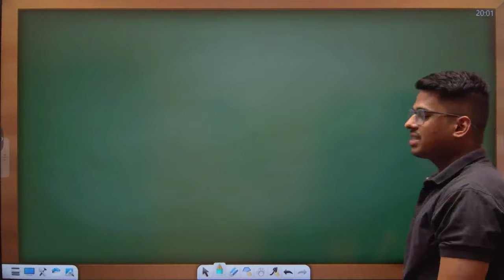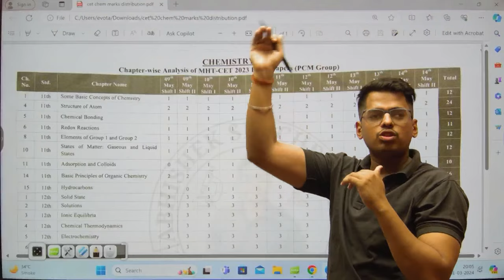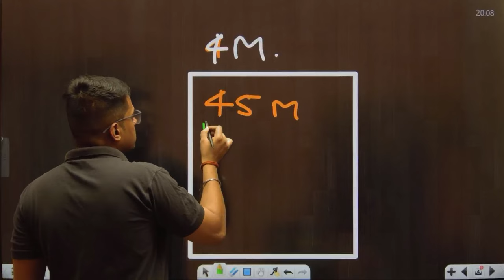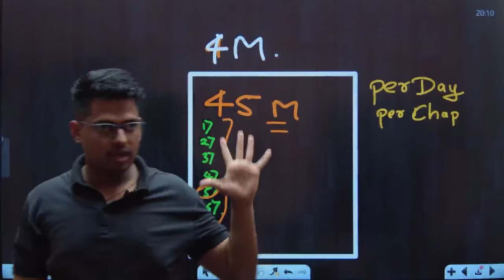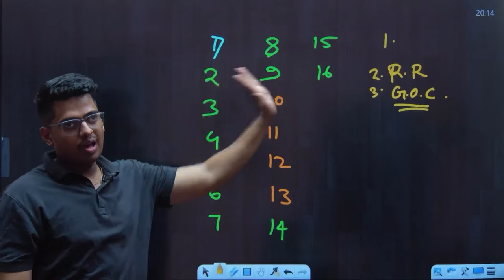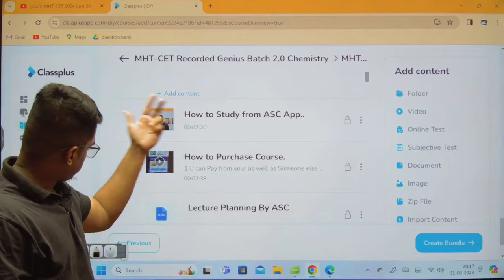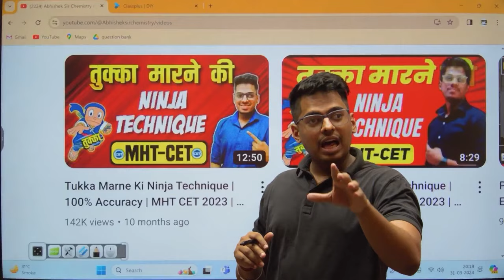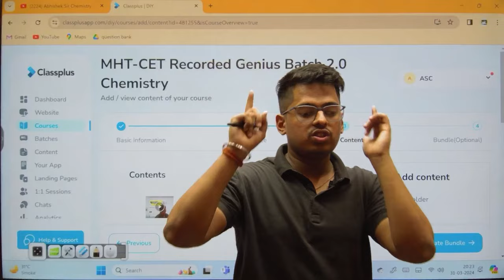MHT-CET 2024 Last 20 - 30 Days || PCMB || CET2024. mhtcet2024 By: Abhishek Sir Chemistry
Strategy , Paper Pattern , Syllabus, Best Plan mhtcet class12MHT-CET Exam
Hey there! 😊 ASC extends a warm welcome to all MHT-CET 2024 aspirants! 📚 If you're looking to master your Entrance from the basics.

☝🏻Both on Application

☝🏻Both on Youtube

Happy learning and best of luck on your journey! 🚀
Regards ASC
MHT-CET 2024 Genius Batch 2.0 Launching Abhishek Sir Chemistry ASC & DJ
 HSC BOARD EXAM 2024 | Abhishek Sir Chemistry ASC

Share with your dost also.
Chemistry Class 12 MahaMarathon 2024

FOR PAYMENT
~ Or else pay on this no. -  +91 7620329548

NOTE -Screenshot with your
1. Name
2. Login No.:
3. Course you want: